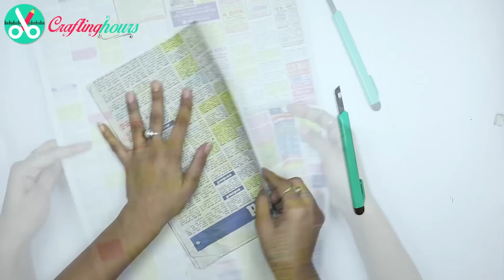Best Out of Waste Ideas: How to Make Serving Tray with Newspaper & Cardboard | By CraftingHours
Best out of waste ideas: how to make serving tray with newspaper and cardboard for tea serving, dry fruit or breakfast serving.

This waste material craft idea will show you how to use waste newspaper and cardboards via converting into useful home utility things.